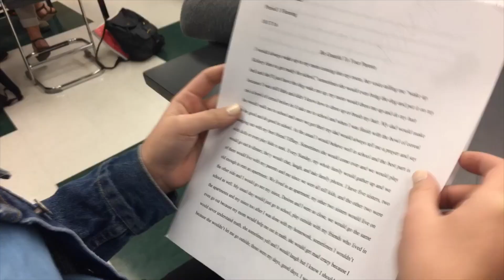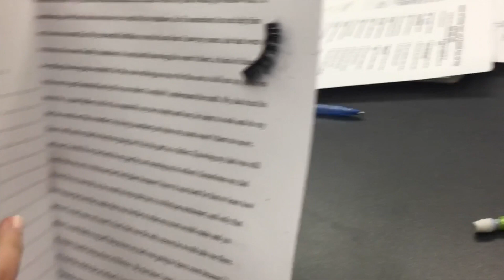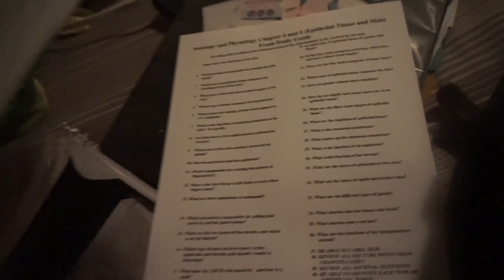Mira lo que brenda me regalo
Mis cheetos espero que les gustaron este video! mi amiga Brenda Lopez me regalo un turttle! Gracias BRENDAAAAA! MUAHH!!! mando muchos besos !